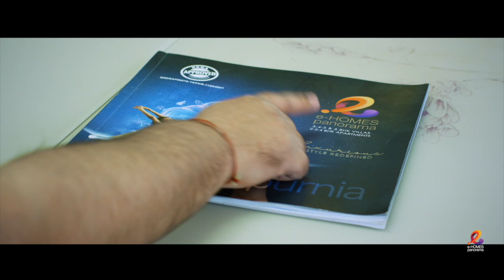Tejpratap इस बार लपेटा गए हैं, Ramraj Yadav करने जा रहे ये काम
3. उल्टा पड़ा Tejpratap Yadav का दांव,नहीं माने Rabri Devi और Tejaswi...गेंद लालू के पाले में